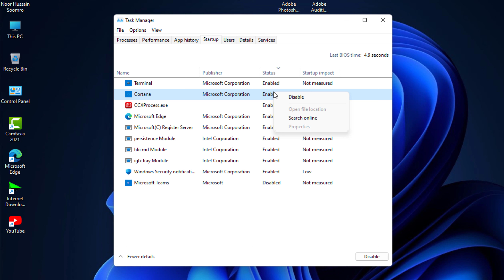How to Disable/Enable Startup Programs/Applications in Windows 11/10/8 | Disable Background Programs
In Windows 8, 10, and 11, the Task Manager has a Startup tab to manage which applications run on startup. On most Windows computers, you can access the Task Manager by pressing Ctrl+Shift+Esc, then clicking the Startup tab. Select any program in the list and click the Disable button if you don't want it to run on startup.

Tutorial By: Noor Hussain Soomro @noorhussainofficial

Unlock the secrets to managing startup programs and applications in Windows with this detailed tutorial. Startup programs are the applications and services that launch automatically when you boot up your computer. While some of these programs are essential for the smooth functioning of your system, others may unnecessarily slow down your boot time and consume valuable system resources.

In this comprehensive guide, you'll learn how to identify and disable or enable startup programs to optimize your computer's performance. By taking control of your startup process, you can ensure that your system boots up quickly and efficiently, allowing you to get to work without unnecessary delays.

We'll explore various methods for managing startup programs, including using the Task Manager, System Configuration utility (msconfig), and third-party software tools. You'll also learn how to distinguish between essential system processes and non-essential startup programs, empowering you to make informed decisions about which programs to disable.

Additionally, we'll discuss the impact of startup programs on system performance and offer tips for maximizing efficiency. Whether you're a novice user looking to streamline your startup process or a seasoned tech enthusiast seeking to fine-tune your system, this tutorial has something for everyone.

Join us (@technicalkashaan) as we delve into the intricacies of Windows startup programs and unlock the full potential of your computer. Say goodbye to sluggish boot times and hello to a faster, more responsive computing experience!